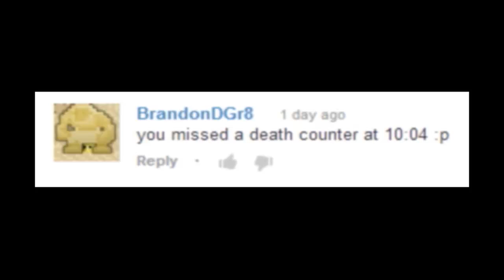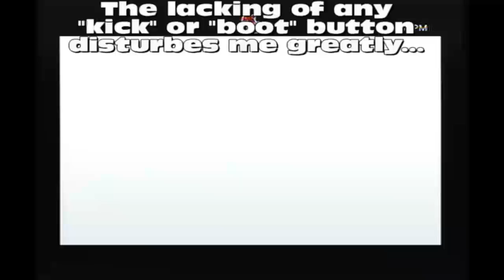Ginger Dragon Plays: Terraria Console Version [Episode 5: Betrayals]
An eye for an eye... ends up summoning the Eye of Cthulhu again, and results in the whole world going blind, as well as losing a few limbs.